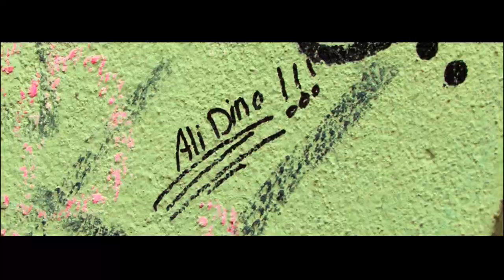Architects - first interview with twins Tom Searle and Dan Searle + Tim Pt.1 [PitCam]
BEHIND THE INK
* PitCam.TV Party:
* PitCam Friends:
* PITCAM FESTIVAL:
Other Stuff:
For more video interviews, Behind The Ink (Tattoo Talk), Bus Cribs at the Tour Bus, exklusiv acoustic Shows and many many many more with Alesana , Hatebreed, Apocalyptica and Escape The Fate and many more, please visit the PitCam.TV pages
Bands we worked with:
1-9
36 CrazyFists
A
A Skylit Drive // Architects // August Burn Red // All Shall Perish // Alice In Chains // AFI // Against Me! // Agnostic Front //Alesana // Apocalyptica // Anberlin // As I Lay Dying
B
Blessed By A Broken Heart // Biohazard // Born From Pain // Broadway Calls // Bullet For My Valentine //Broken Frontiers // Broilers // Berliner Weisse // Bleeding Through // BlessTheFall // Blind Guardian // Bleed From Within
C
Consin // Climax in June // Cruel Hand // Caliban // Clutch // Cancer Bats // Comeback Kid // Confronto // Circa Survive
D
Despised Icon // Dúné // Death Before Dishonor // Danko Jones // Dead By April // DevilDriver // Devil Driver // Die Skeptiker // Die Kassierer // Doro Pesch // Dying Fetus // DIMMU BORGIR // Defeater // Darkest Hour // Deez Nuts
E
Enter Shikari // Eternal Tango // Eyes Set to Kill // Escape The Fate // Evergreen Terrace // Enslaved //Every Time I Die // EMMURE
F
Final Prayer // Fall From Grace // First Blood // For The Fallen Dreams
G
Gamma Ray // Grave Maker
H
HIM // Hatebreed // H2O // Horse The Band // Heaven Shall Burn // Haribo macht Kinder froh (NL)
I
I am Ghost
J
Jigsaw vs. Hyde
K
Kylesa // Kittie // KEN // Kids In Glass Houses // K.I.Z. // Killswitch Engage
L
Lionheart // Lamb Of God // LostProphets // Limp Bizkit
M
Maroon // MadSin // Madison Affair // Montreal // Misery Signals // Martin Kesici // Missing in Action // Murderdolls // Madball
N
Nueva Etica // Nasty // No Turning Back
O
Oceano // Ozzy Osbourne // OF MICE AND MEN // Opeth
P
Parachutes // Placenta // Parkway Drive // Pennywise // Papa Roach // Purified In Blood // Protest The Hero
Q
R
Radio Havanna
S
Sondaschule // Suicide Silence // Switchfood // Stone Sour // Slipknot // Soulfly
T
The Fading // The Wildhearts // The Blackout // The BossHoss // The Black Dahlia Murder // Trouble // T.A.N.K // Terror // Throwdown // The Acacia Strain // Trivium // The Devil Wears Prada // The Word Alive // Thy Art Is Murder // Trapped Under Ice
U
Unearth // Underoath
V
Ville Valo (HIM) // While She Sleeps
W
War From A Harlot Mouth (WFAHM) // We Butter The Bread With Butter (WBTBWB) // Walls of Jericho // WACKEN (Festival) // With Full Force (Festival)
X
Y
You Me At Six // Your Demise
Z